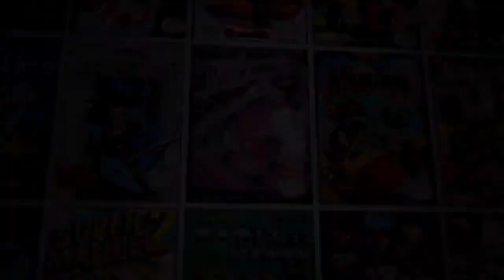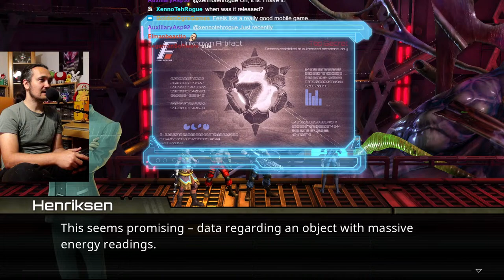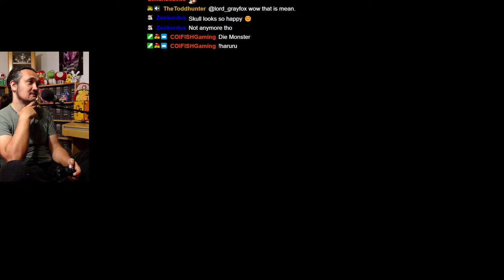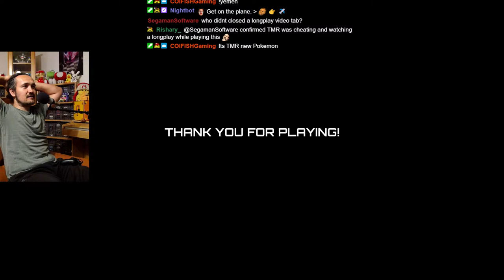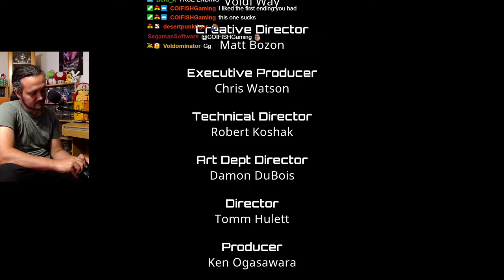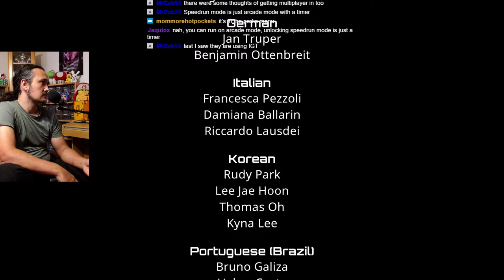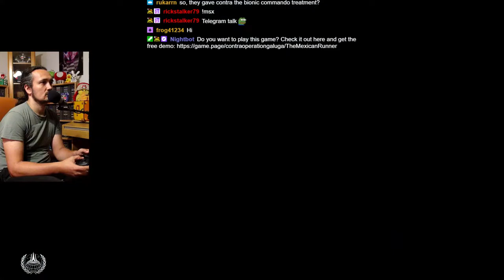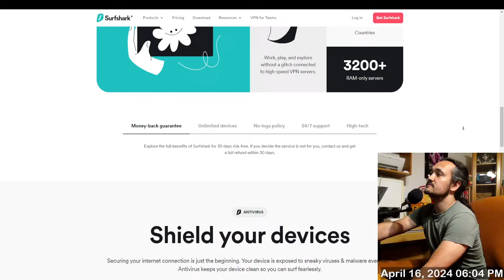Contra: Operation Galuga (Longplay)